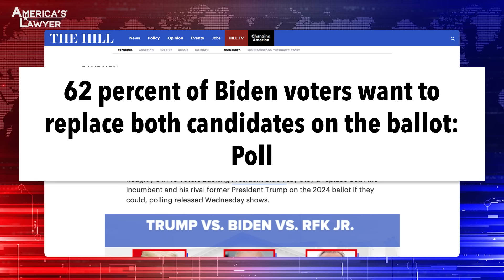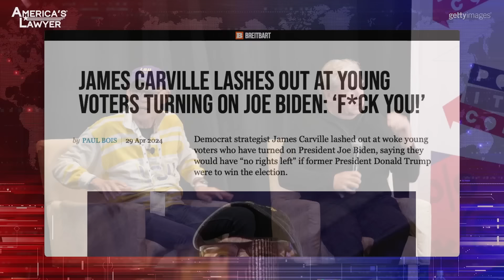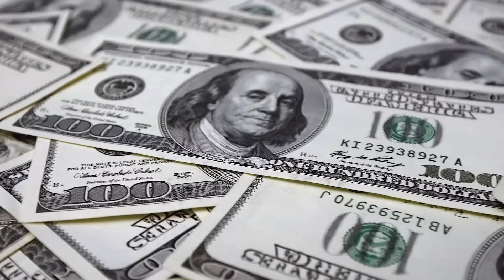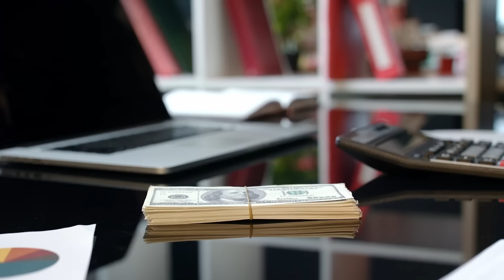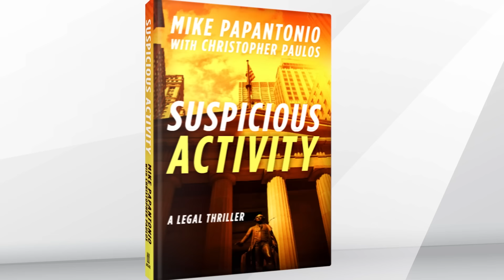Enthusiasm For Biden’s 2024 Run Plummets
President Biden’s poll numbers have gotten slightly better recently, but he’s still lagging far behind in voter enthusiasm. A recent poll shows that even a majority of his own supporters wish that he wasn’t running, and that lack of enthusiasm could be very painful in November. Mike Papantonio & Farron Cousins discuss more.

President Biden's poll numbers have gotten slightly better recently, but he's still lagging far behind in voter enthusiasm. A new poll shows that even a majority of his own supporters, I'm not making, this is what the polls show, a majority of his own supporters wish that he wasn't running and that lack of enthusiasm could be very painful in November. Now, again, I always ask, are we allowed to talk about this? Because people are gonna start crying and send us ugly hate mail because we're talking about this. Are we allowed to talk about this?
We have to, whether we're allowed to or not. And sometimes folks, we do have to address the ugly truth here. And this poll shows us that 62%, not of 62% of voters, 62% of Biden supporters say, man, I really wish it wasn't him. I wish it was anybody else on that ballot in November. But they say we're probably still gonna vote for him. You know, maybe we'll see what happens. But it's a lack of enthusiasm and that's horrible for Biden.
Yeah, it is. The enthusiasm issue is and the way it's manifesting itself, it's, let me, your enthusiasm issue. Fewer voters say in 2024 that the presidential race really matters, fewer voters than happened just the last cycle. Now you've got this crazy man Carville, James Carville, believing that we can just beat everybody into submission, which is just the opposite. This guy's gone nuts. He's this curmudgeon old lizard looking guy with his cap going on television and saying that the youth, that the effing, we'll play it, the effing youth are just stupid and lazy and this is gonna cost them the election. Now, really? Are you that desperate to where you send your biggest voice, James Carville, who's been the voice for the Democrats for decades now, and now he's out there saying these words, you effing young voters basically are so stupid and so lazy that you're not gonna show up for Biden. What the hell? I mean, when have we gotten to where that's what we ought to be doing in politics?
Yeah. Just screaming at these people that, eh, you've gotta do what.
I want to show, we'll show this. You'll see it and you go, what?
Are you kidding me? Is this the United States of America? Is this the nation that was founded on the principle that no person is above the law? And then you tell these young people, if you don't get involved right now in this election, they're gonna be involved in your life for the rest of your fricking life. And if Trump and Roberts and Alito and Gorsuch and Thomas and Leonard, Leo, and The Heritage Foundation, if they get a hold, there will be no government left. There will be no rights left. You'll live under theocracy. You'll end up Christian nationalism. But that's all right. You little 26-year-old. You don't feel like the elections important to me. They're not addressing the issues that I care about. Well, the New York Times, Harvard, well, sorry about the Harvard youth poll, which is a pretty good, well regarded thing. Guy named John Della Volpe. And very recently they gave youngsters the 10, 15 most important issues. Clocking in at number 14 was student debt. You wouldn't know that if you read the press. Number 15 was the issue of Palestine. High on the list was abortion, was interest rates, was housing, affordability, were all of these other things. You are being insufficiently served by the commentariat, and to some extent, you're being insufficiently served through Democratic messages. So my advice to tell these young people.